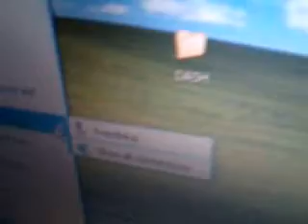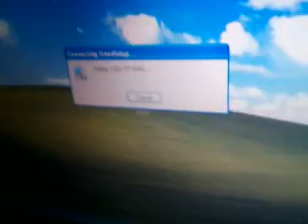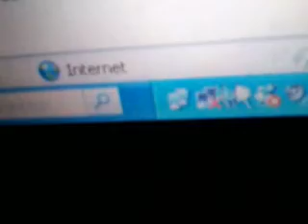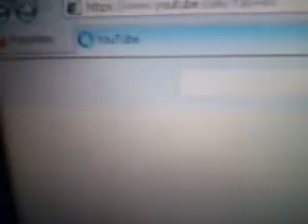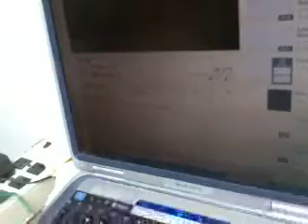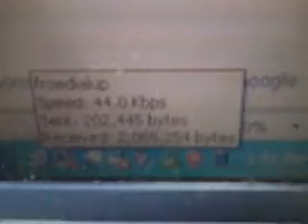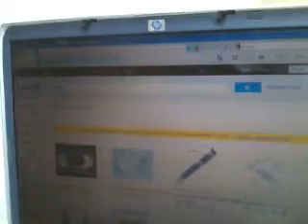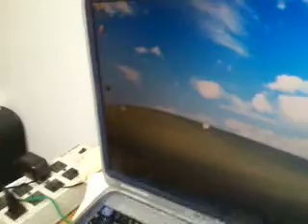Dial-up On HP Laptop With Internal 56k Modem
I connect to the internet with dial-up using a Conexant ACLink 56k Modem, which is built-in to the laptop. When you start to hear the screeching sounds, they are a bit slow because I am dialing from Colorado all the way out to New Hampshire. The first time, it was 16.8k, and the second and third time I connected, it was 44k.